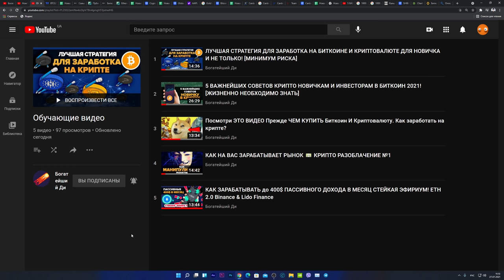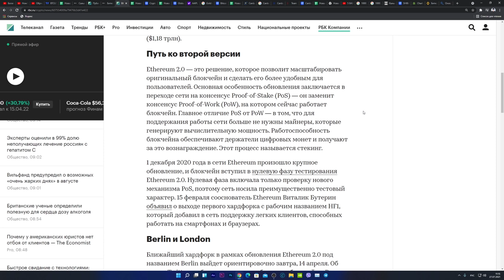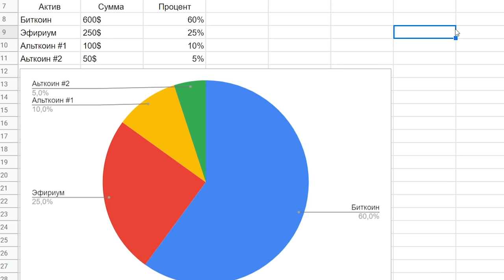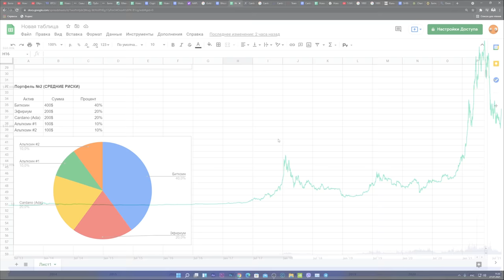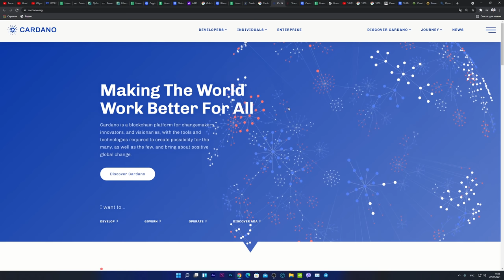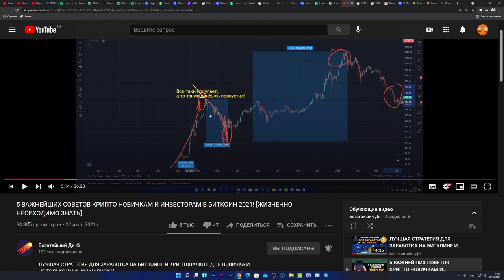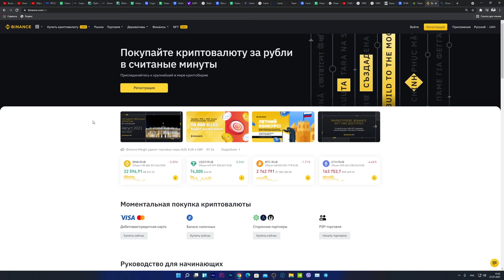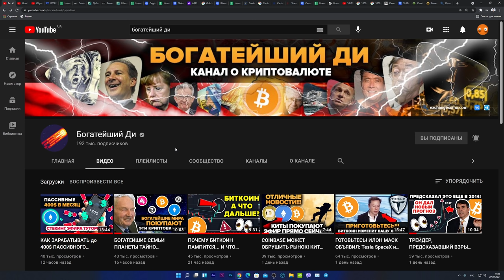КАК ИНВЕСТИРОВАТЬ 1000 ДОЛЛАРОВ В КРИПТОВАЛЮТУ В 2021! КРИПТОВАЛЮТНЫЙ ПОРТФЕЛЬ ДЛЯ НОВИЧКА